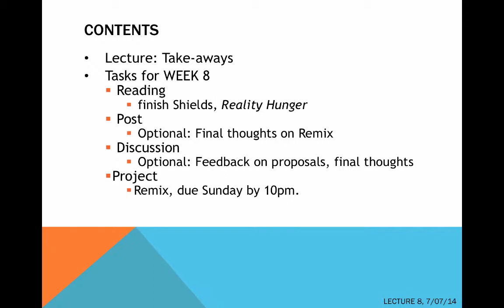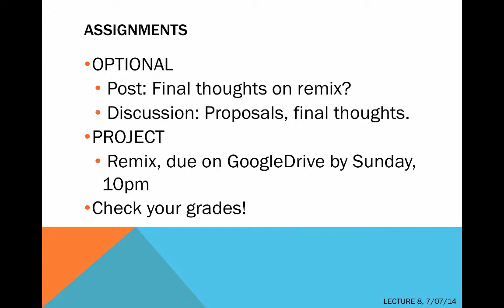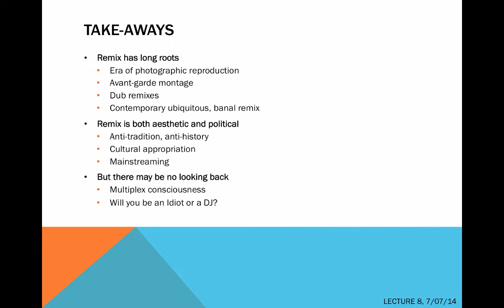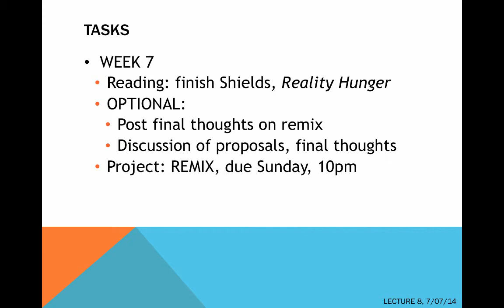Remix: Music, Art, Culture | Lecture 8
Table of Contents:

00:06 - Contents
01:06 - Assignments
09:37 - tasks
10:00 - Marker